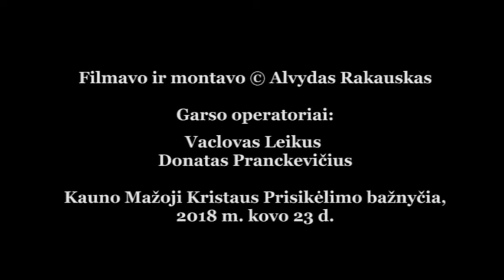Iš kiekvienos dykumos. Rokoko. 2018 03 23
Iš kiekvienos dykumos. Rokoko.
„Gyvo garso ir liudijimų vakaras su „Marijos radiju“, transliuotas tiesiogiai 2018 m. kovo 23 d.. Svečiuose Rokoko sakralinio giedojimo grupė iš Šiaulių.
Mažoji Kauno Kristaus Prisikėlimo bažnyčia (Aukštaičių g. 6, Kaunas).  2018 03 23.  Filmavo ir montavo Alvydas Rakauskas (Kauno arkivyskupijos Suaugusiųjų katechezės tarnyba,
Garso operatoriai: Donatas Pranckevičius ir Vaclovas Leikus.
Šlovinimo ir Liudijimų vakarus Marijos radijas organizuoja drauge su Pakūta ir Kauno Kristaus Prisikėlimo bažnyčia
Šiaulių kultūros centro vokalo studija „Rokoko“ gyvuoja nuo 1987 metų.  Vadovė Rasa Kauneckaitė.